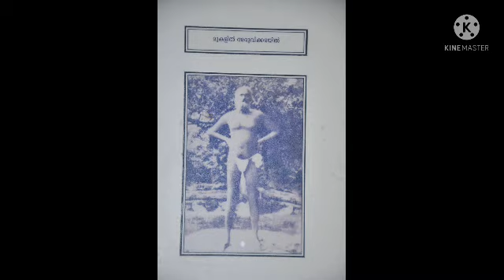இராமலிங்கனார் பற்றிய விபூதி சித்தர் சொன்ன விஷயம்